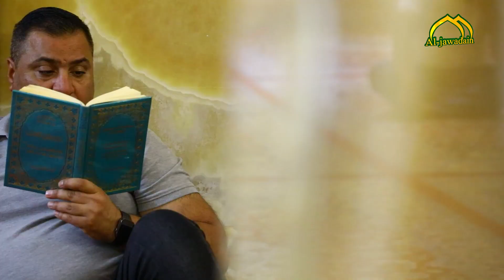كل القلوب يجمعها مكان واحد... بوصلة توحدت اتجاهاتها نحو ملاذ الجوادين ( عليهما السلام )